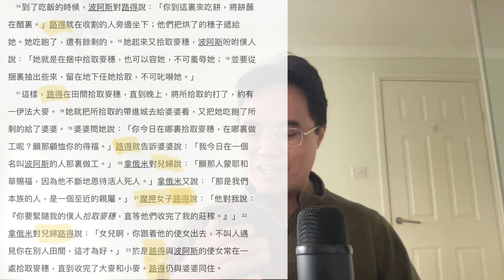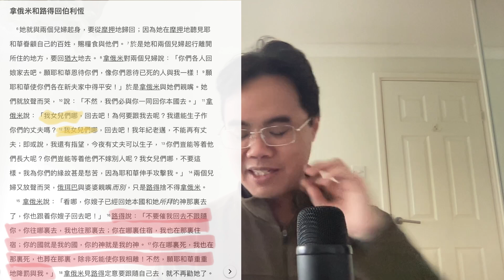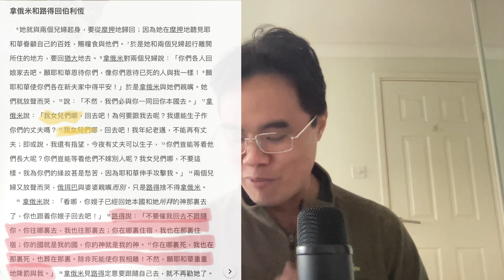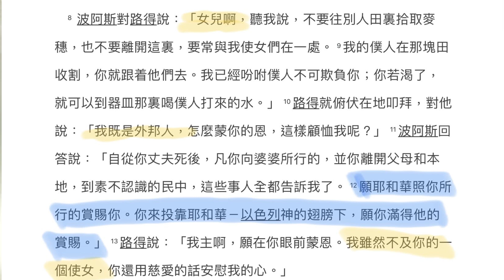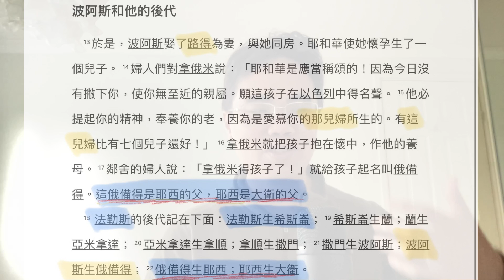老田講聖經：路得 離家者系列 (5) 從「死人的妻摩押女子」化作上帝賜福的器皿 擺脫舊標籤 身份轉換 先面對然後再放下傷痛 離散香港基督徒 信仰反思 初到英國 香港人 廣東話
摩押女子路得離家進入異文化，她到底怎樣擺脫她過往的 labels 與傷痛，甚至成為別人的祝福？

基督徒
基督教
聖經
移民
BNO
教會
英國